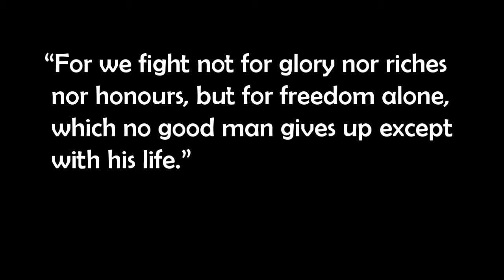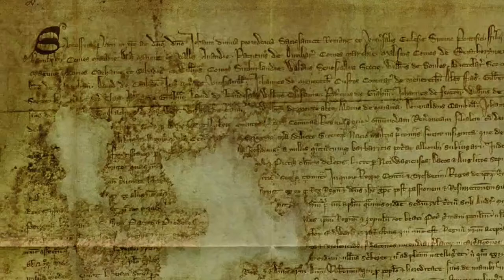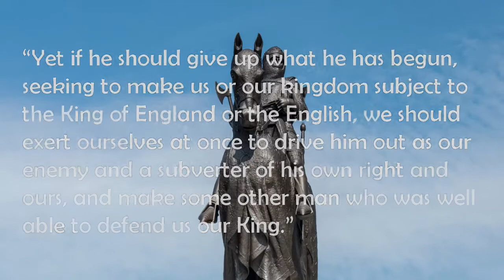The 1320 Scottish Declaration of Arbroath Explained...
The 1320 Scottish Declaration of Arbroath Explained: "For Freedom Alone" - CelticHistory - In the fourteenth century, Scotland produced one of the most inspired political documents in medieval history. The fact that the Declaration of Arbroath was created during a historical period of darkness makes it all the more remarkable.

Addressed to Pope John XXII, the Declaration of Arbroath was a letter signed by over thirty nobles, barons and freeholders on behalf of the community of the realm of Scotland. The Declaration of Arbroath emphasized Scotland’s independence, the nobilities support for Robert the Bruce to be the King of Scotland and called on the Pope to help halt the attempted domination of Scotland by Edward II, King of England.

Originally written in Latin, the Declaration of Arbroath was produced during the First Scottish War of Independence, which had started with the English invasion of Scotland in 1296 and ended in 1328 with the Treaty of Edinburgh-Northampton – a treaty where the independence of the Kingdom of Scotland was recognised, yet this was reneged upon in 1332.

One of the most revolutionary aspects of the Declaration of Arbroath pertained to the perspective of the Scottish nobility towards Robert the Bruce. Even though they endorsed the legendary Scottish figure as the rightful King on one hand, they did so with a caveat that can be considered truly revolutionary in an age of the divine right of Kings.

Daring to even whisper what the writers pronounced in practically any other region of the world seven hundred years ago would have been met with persecution and the sword; yet for the writers of the Declaration of Arbroath, absolute freedom was far more valued than absolute monarchy. In other words, liberty was King.

Celtic History Explained

Cornell, J. (1986) "Dark and Drublie Days": The Black Death and the Growth of Scottish Nationalism (c. 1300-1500). Proceedings of the Harvard Celtic Colloquium, 6, 166-182.

Cowan, E. (2008) For Freedom Alone: The Declaration of Arbroath, 1320 (Edinburgh: Birlinn).

Philip, J. (1947) Sallust and the Declaration of Arbroath. The Scottish Historical Review, 26:101, 75-78.